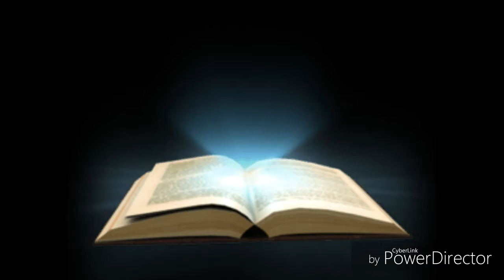Song cool super by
TT thats my super song